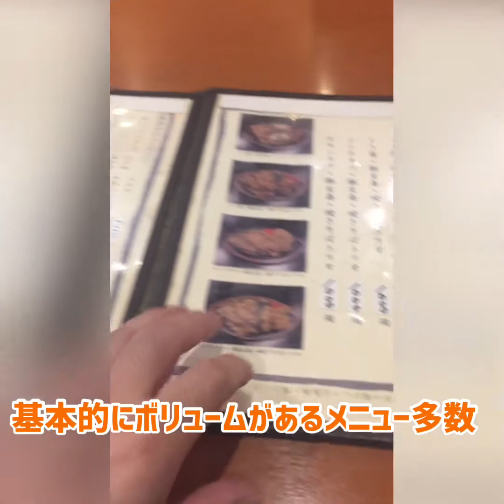市川食堂でガッツリランチ I ate fried chicken, grilled pork ginger, and hamburger steak at Ichikawa Shokudo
JR市川駅南口にある市川食堂で鳥唐、豚生姜、ハンバーグのトリオ定食を食べました。ご飯はセルフでお代わり自由です。